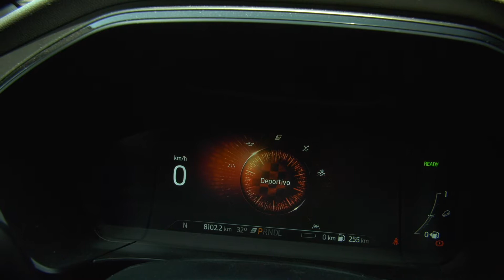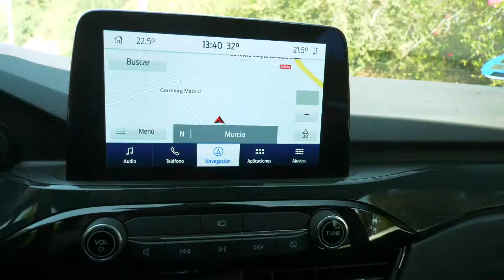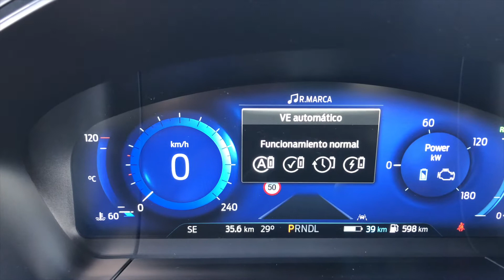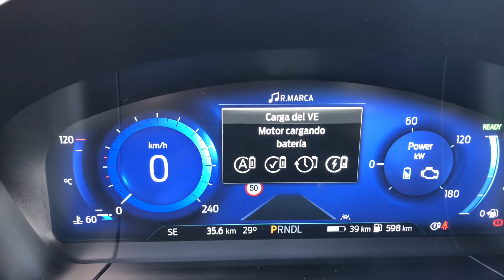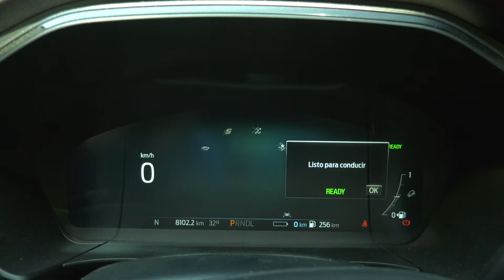Prueba del Ford Kuga PHEV 225CV ST Line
Probamos la ultima generación del Ford Kuga; que llega al mercado con una versión híbrida enchufable de 225CV, cambio automático de 8 velocidades, y un consumo homologado de sólo 1,4 litros a los 100 kilometros.